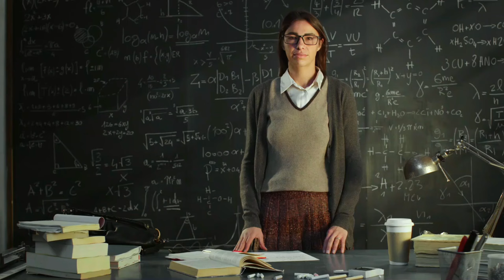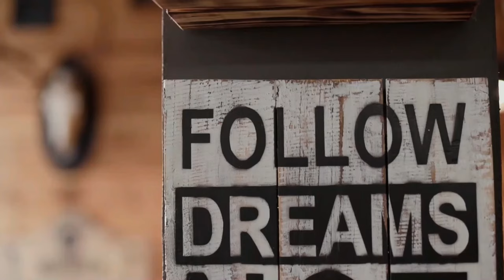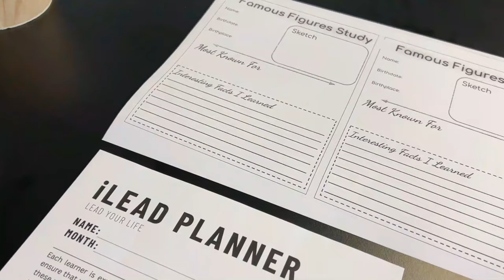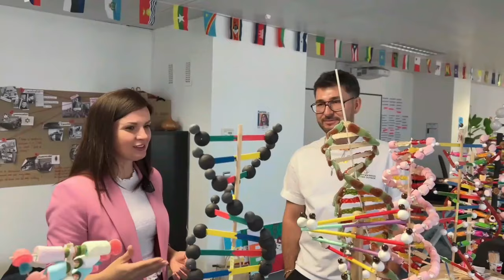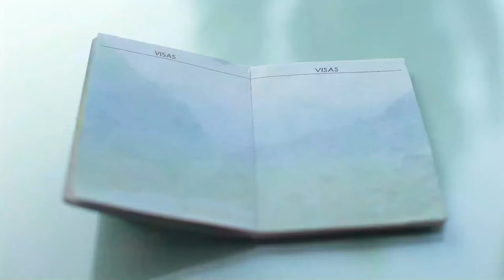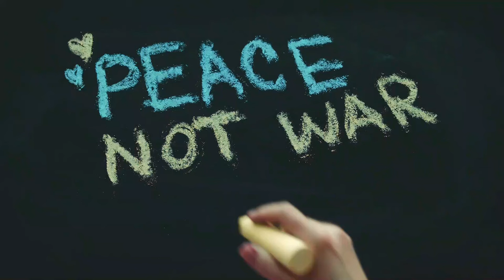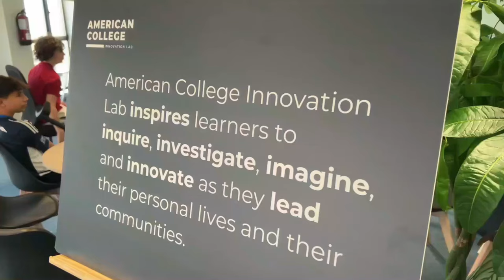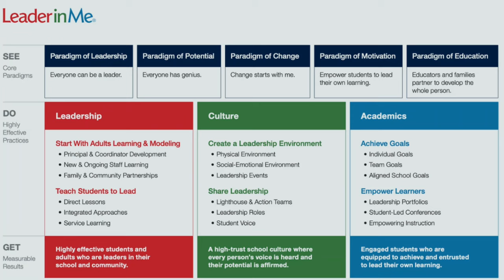Обзор частной школы в Валенсии, Испания | American College Innovation Lab | Лидеры будущего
Обзор частной школы в Валенсии, Испания | American College Innovation Lab
В этом видео мы представляем подробный обзор единственной частной школы в Валенсии в пределах города - American College Innovation Lab. Если вы ищете качественное образование для вашего ребенка, присоединяйтесь к просмотру!

00:13 – История основания школы American College Innovation Lab. Американская система обучения;
05:04 – Как проходят уроки?
06:31 – Отзыв ученика из Израиля;
07:00 – Подход к обучению в American College Innovation Lab;
07:51 – Отзыв ученицы из Испании;
08:11 – Отзыв ученицы из Йемена;
08:44 – Обратная связь о школе American College Innovation Lab от наших клиентов;
09:12 – Самообразование;
12:15 – Как познакомились основатели школы;
12:56 – Нравится ли ученикам в школе? Их планы на будущее.
14:01 – Программа ILEAD – WELEAD;
15:07 – Президент школьного совета;
18:41 – «City as school» по средам;
20:52 – Дискуссии;
22:43 – Перекусы;
23:34 – Домашние задания, проекты;
25:08 – Конституция школы;
27:14 – Космополитическая школа;
29:48 – Адаптация учебного плана. Контроль знаний;
31:57 – Международное признание;
32:30 – Уроки испанского;
32:44 – Система «Leader in Me»;
33:33 – Будущее школы.

Преимущества American College Innovation Lab:
• Возможность адаптировать программу к целям каждого ученика
• Сильная академическая подготовка и высокие стандарты
• Поддержка развития творческих и спортивных способностей
• Развитие лидерских качеств и раскрытие потенциала каждого студента
• Подготовка к реальной жизни и возможность работать над своими реальными проектами. Ученики даже могут начать развитие своей бизнес-идеи в школе!

🍏🍎 Витамины и добавки в Испании от Сoral Club со скидкой 20%